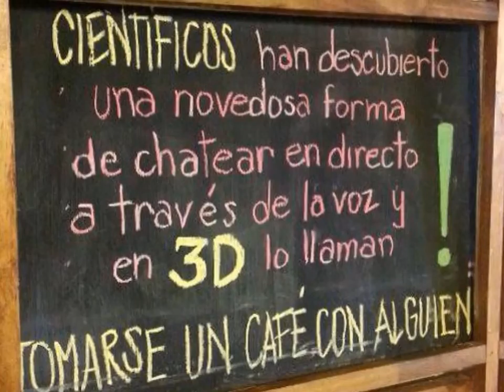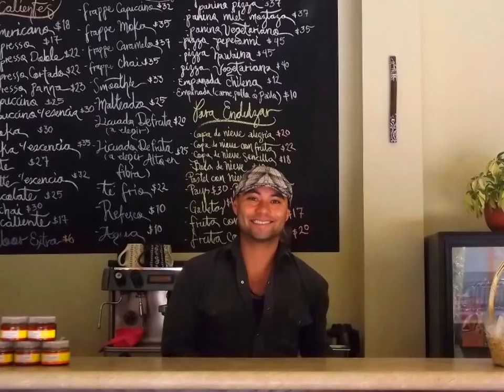Momposina Café Arte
Café,  Arte Musical